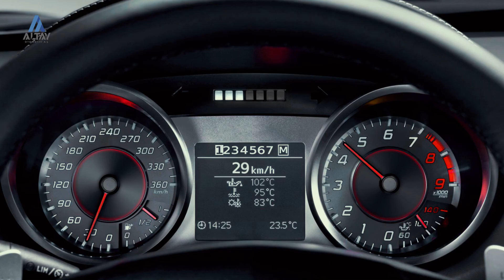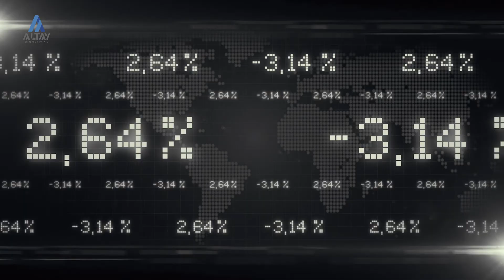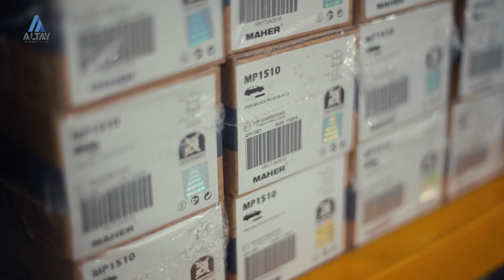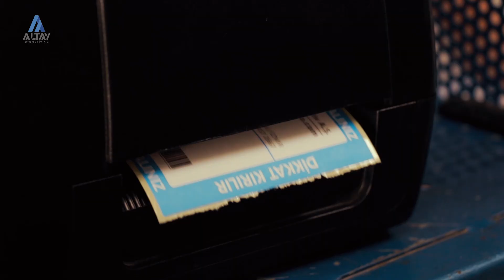Altay Otomotiv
Altay Otomotiv Kurumsal Tanıtım Filmi - 2020